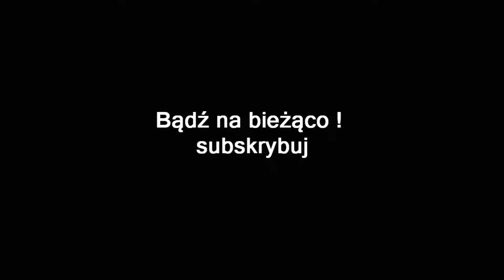SNIPER GHOST WARRIOR 3 PL #5 | MISJA ODCIĘCIE